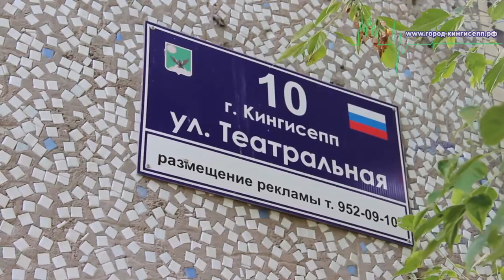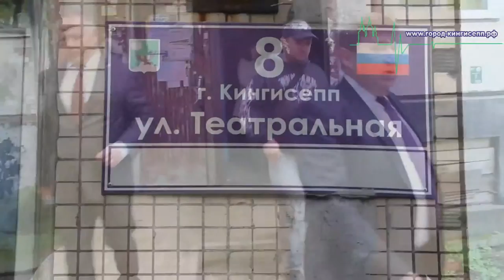Александр Иванович Сергеев Глава МО "Кингисеппский муниципальный район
, 9 сентября, Александр Иванович Сергеев Глава МО "Кингисеппский муниципальный район" депутат Совета депутатов МО "Кингисеппское городское поселение" встретился с жителями своего избирательного округа. На мероприятии присутствовал корреспондент информационного портала "город-кингисепп.рф"
На встрече присутствовали жители домов 8, 10, 10а, 10б  по улице Театральная и дома 8 А по улице Железнодорожная. Так же на встрече присутствовали представители Управляющей компании и Службы заказчика.